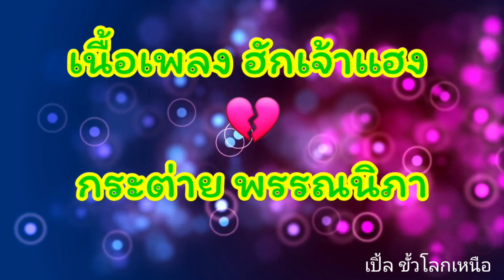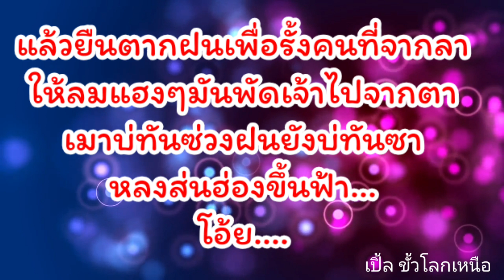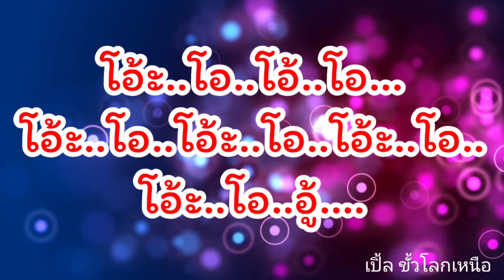ฮักเจ้าแฮง - กระต่าย พรรณนิภา [เนื้อเพลง]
ฝากติดตาเพลด้วยนะคะ